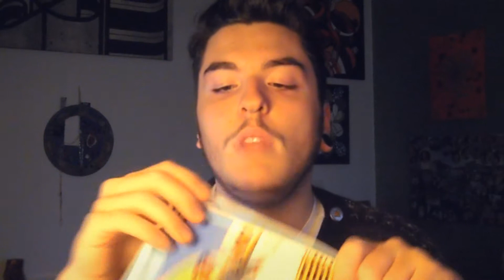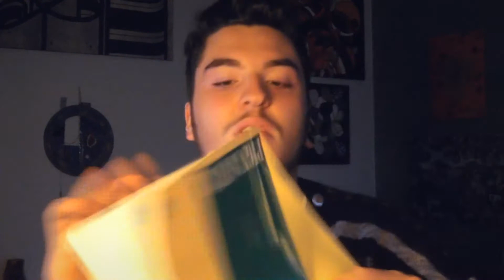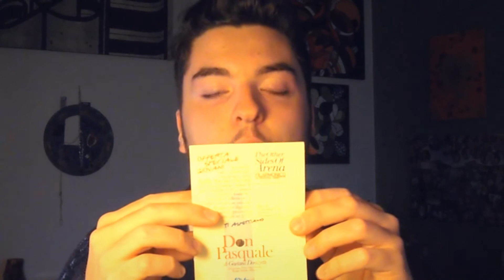TAG: What's in my bag ?!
Ciao a tutti :) come state ?? Finalmente dopo più di un anno, ho registrato il mio primo video tag e mi farò conoscere un po' da voi, tramite la tag "what's in my bag", cosa c'è nella mia borsa/tracolla che uso per andare in accademia !!! Sperio vi piaccia e a presto ;)
E una cosa ... ditemi se volete che vi parli della mia esperienza di Londra ;) ... ciaooo !!